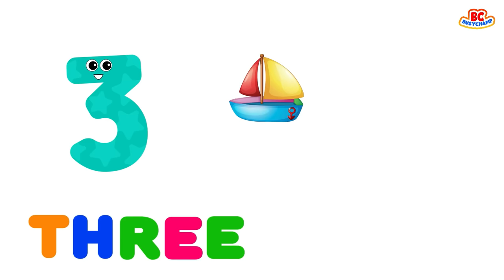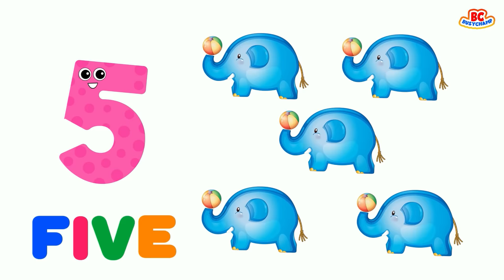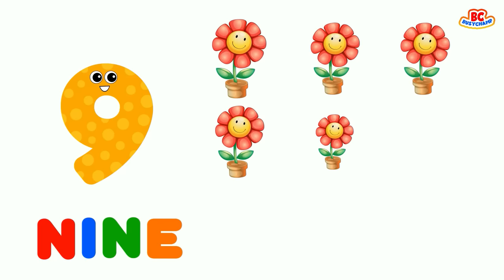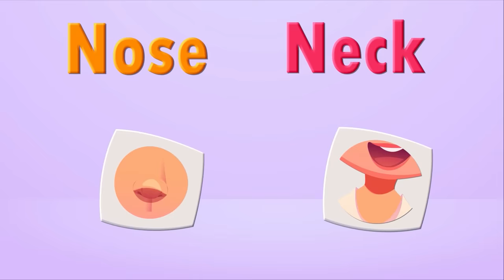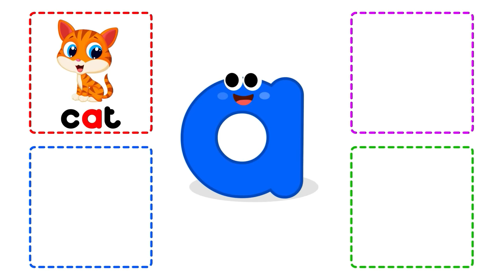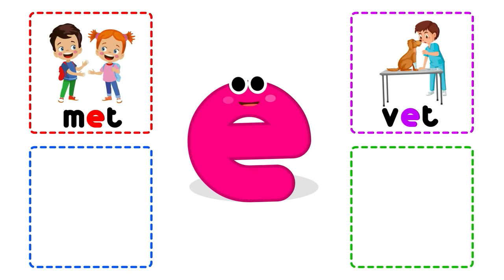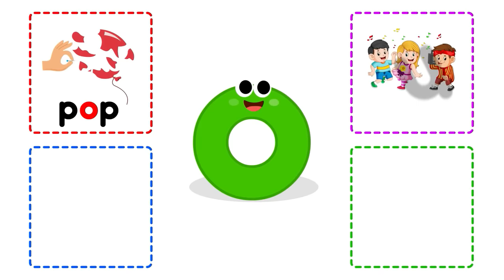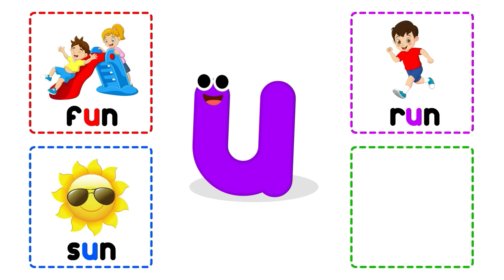ABC and 123 Learning Videos For Toddlers | ABC Phonics Song For Toddlers | Numbers Song For Kids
ABC And 123 Learning Videos For Kids

These ABC And 123 Learning Videos For Kids is a part of ABC videos and numbers videos. This includes kids learning videos to learn alphabet with the help of ABC phonics song for toddlers video. This video is for toddlers to learn numbers with help of numbers song. These type of kids learning videos are very helpful to recognize alphabets with phonics and objects.

1. toddlers learning videos
2. educational videos for 5 year olds
3. learning videos for toddlers
4. kindergarten learning videos
5. kindergarten learning videos reading english
6. kids a to z reading
7. Kids learning Videos for 5 years
8. preschool learning videos for 3 year olds